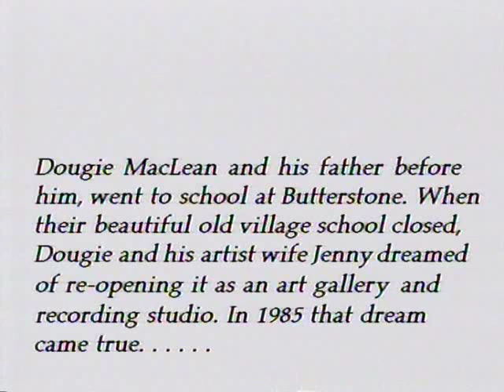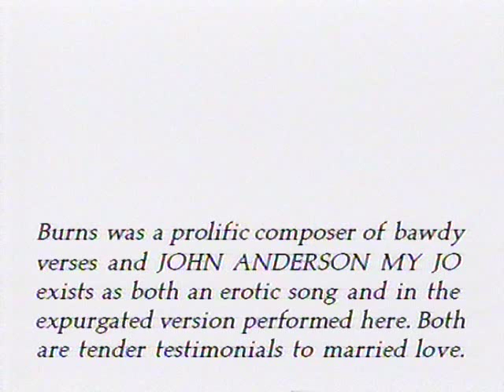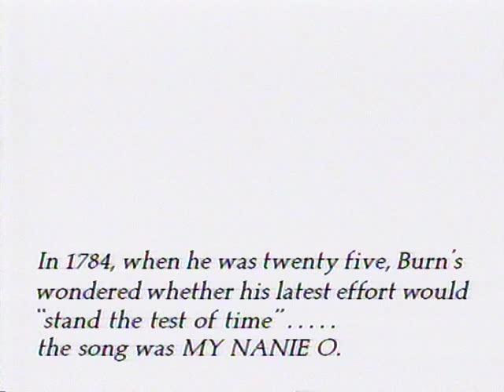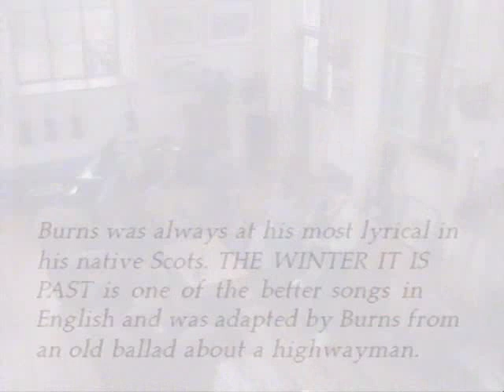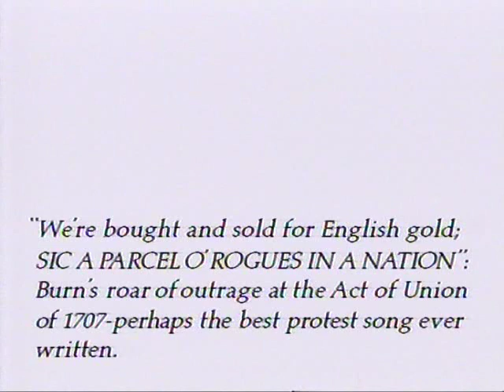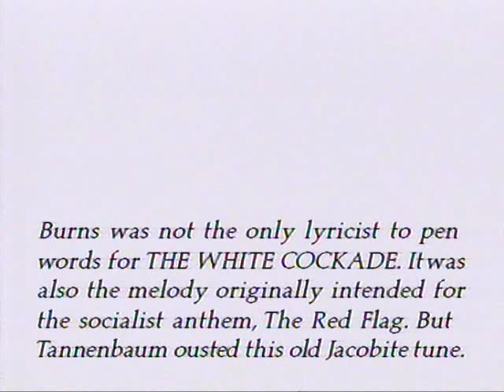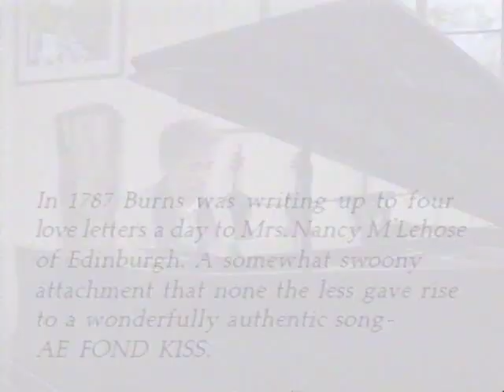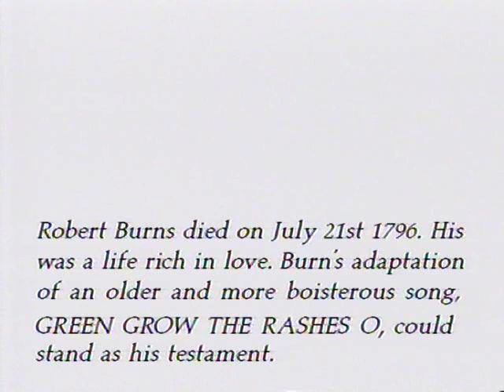Butterstone Burns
Celebration of Burns on STV - sometime in the 80s
Dougie McLean, Cilla Fisher, Archie Fisher, Dick Lee, Michael Marra, Rod Paterson